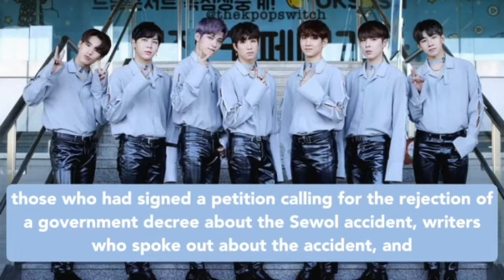It has been revealed that 24K was included on a blacklist by the government of former president